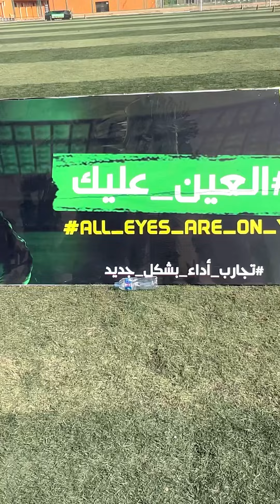اخبارات فريق السكة الحديد الفيديو